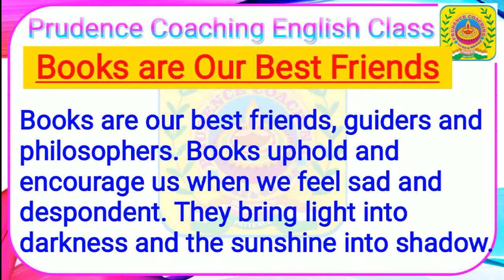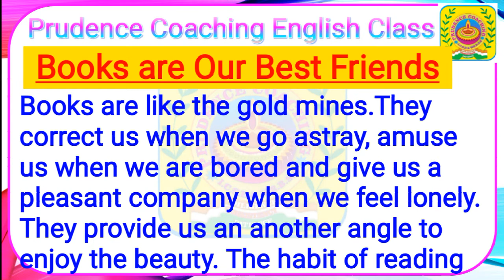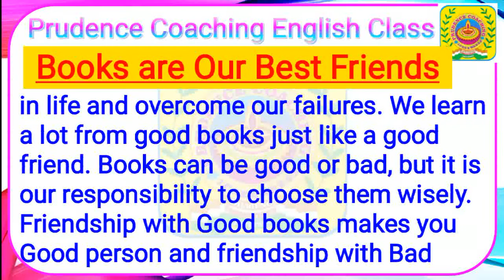Books are Our Best Friends - Short Paragraph (250 words )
As soon as No Sooner Had No Sooner Did Scarcely Had  Hardly Had Transformation of Sentence part 2👇

Voice change in the easiest way | Zero to Hero | Remember a easy song and solve all types of Questions👇

Our aim is to help the students in their studies and make their lessons more reliable and interesting. We don't have any intention for copyright content violation or any kinds of infringement. We don't use any copyright content intentionally. If any such found the respective authority is requested to contact immediately and we will definitely do our best to solve the dispute in an instant.

If you have been benefitted from this video then don't forget to  Subscribe, Share and like our videos.It simply costs nothing for you but your little effort will motivate us to be more helpful in your studies. Let us know about your requirements and doubts too with your valuable comments. We will help you for sure.😊😊😊😊😊

Join the following group to get latest study materials for English Literature , Language , History, Geography , Biology and Physics👇